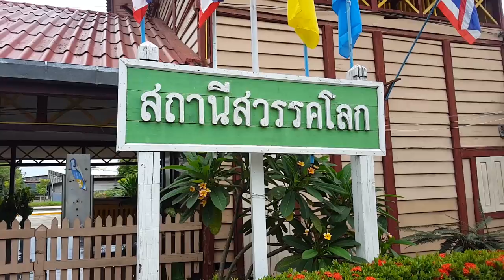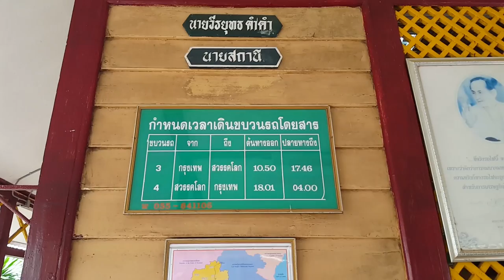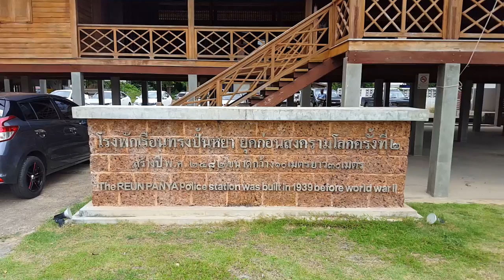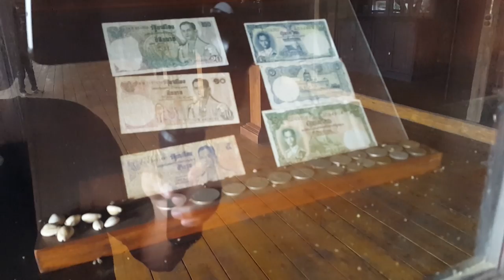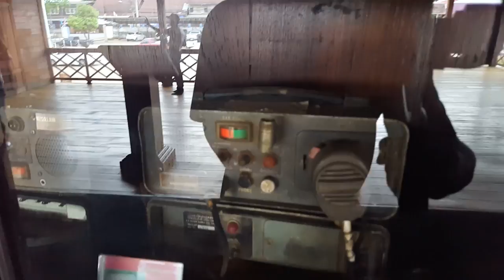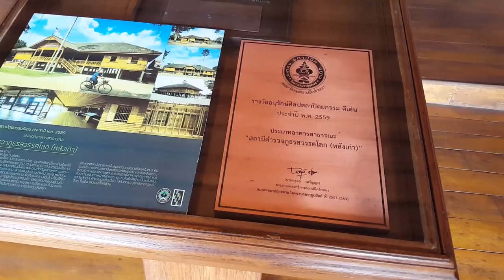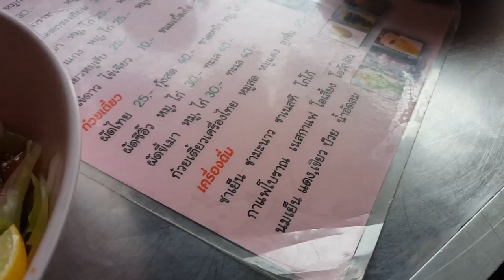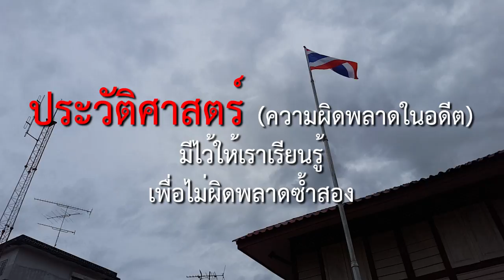หลงรัก "สวรรคโลก" สุโขทัย : ตาล้วน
เมืองสวรรคโลกเดิมตั้งอยู่ขึ้นไปทางทิศเหนือตามลำน้ำยม (บริเวณอุทยานประวัติศาสตร์ศรีสัชนาลัยในปัจจุบัน) ตั้งแต่สมัยกรุงสุโขทัยเป็นราชธานี มีฐานะเป็นเมืองลูกหลวงในนาม "เมืองศรีสัชนาลัย" ต่อมาในสมัยกรุงศรีอยุธยาประมาณปี พ.ศ. 1994 พระเจ้าติโลกราชแห่งอาณาจักรล้านนา ได้ยกทัพมายึดเมืองศรีสัชนาลัย และได้เปลี่ยนชื่อเมืองนี้เป็น "เมืองเชียงชื่น" ต่อมาเมื่อปี พ.ศ. 2017 สมเด็จพระบรมไตรโลกนาถทรงตีเมืองเชียงชื่นคืนได้สำเร็จและทรงเปลี่ยนชื่อเมืองเชียงชื่นเป็น "เมืองสวรรคโลก" นับแต่บัดนั้น